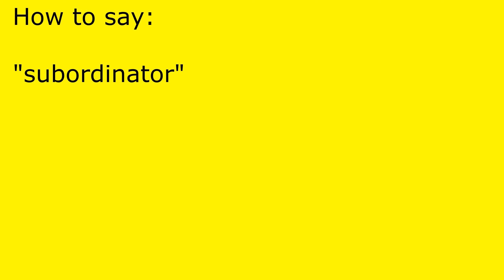How to pronounce subordinator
subordinator pronunciation.